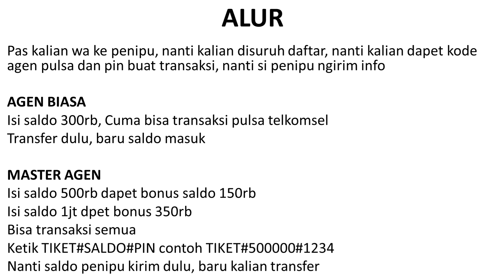APLIKASI PULSA PENIPU